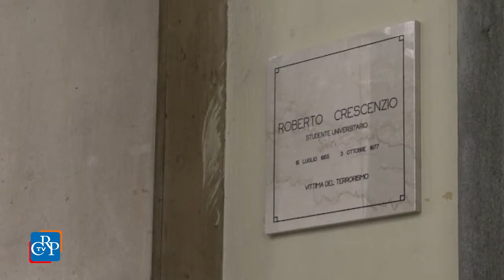Una targa in memoria di Roberto Crescenzio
Una targa a Torino in memoria di Roberto Crescenzio, lo studente lavoratore morto per le molotov che incendiarono il bar Angelo Azzurro il primo ottobre 1977. Il drammatico episodio fu l'epilogo di una manifestazione di protesta per l'uccisione a Roma del militante di Lotta Continua Walter Rossi. A quarant'anni dall'episodio, che avvenne nella centralissima via Po, al numero 46, è stata apposta una targa, al termine di una cerimonia cui ha partecipato, in rappresentanza dell’Assemblea legislativa, il vicepresidente del Consiglio regionale Nino Boeti.